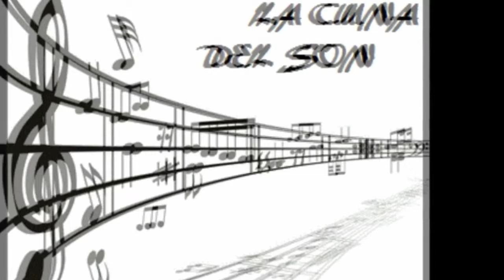APAGA LA TELE. HILDEMARO